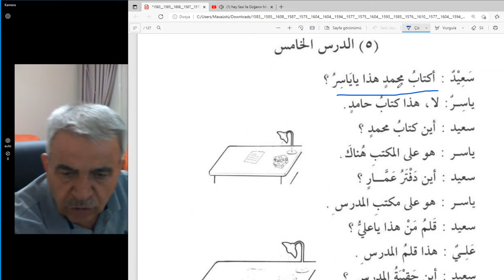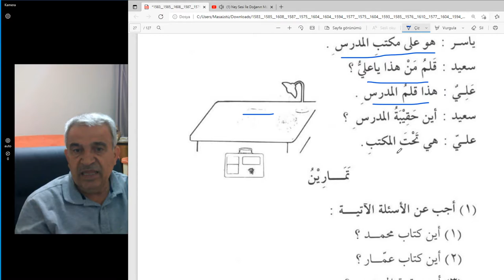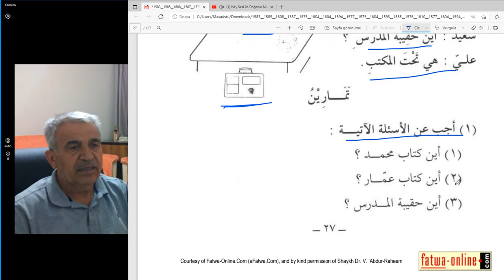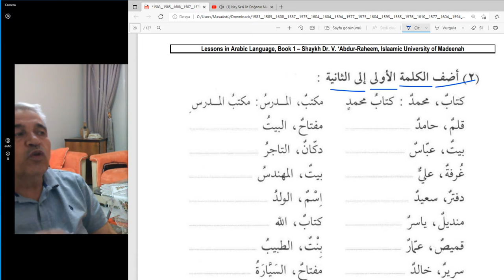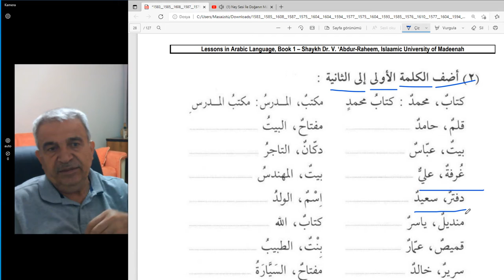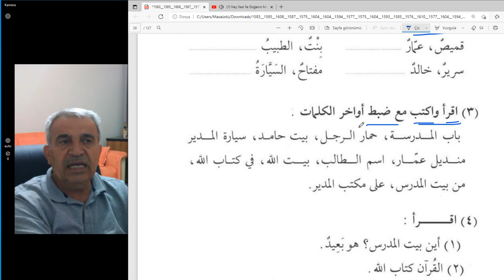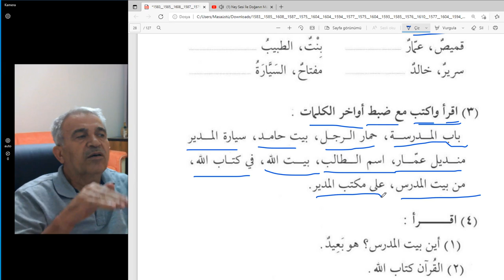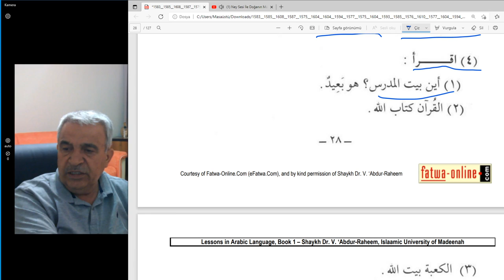Temel Arapça dersleri A kuru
İsim tamlaması
Muzaf ve muzafun ileh